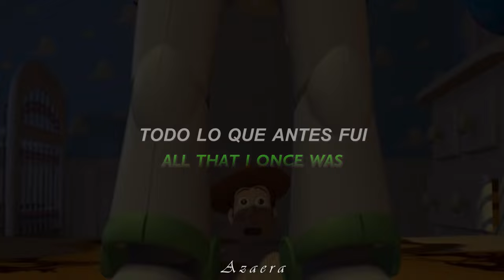El tema de Buzz Lightyear, cuando descubre que es un juguete 🚀|No Navegaré Nunca Más(Español/Lyrics)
🌹;;𝒏𝒖𝒆𝒗𝒂 𝒏𝒐𝒕𝒊𝒇𝒊𝒄𝒂𝒄𝒊𝒐۬𝒏
           - ̗̀ೃ.↳ 🌷;;   𝑊𝑒𝑙𝑐𝑜𝑚𝑒

¡Bienvenidos sean todos nuevamente a un nuevo video! El tema indiscutible de Buzz Lightyear, siempre ha sido "No Navegaré Nunca Más". Un tema con mucha relevancia en la trama, así como en el crecimiento de personaje de Buzz. Este bello y tan emblemático tema se puede apreciar en la escena en la que Buzz, descubre que es un juguete. Este tema en lo persona siempre me ha gustado, mucho siendo uno de mis temas favoritos de la sega de Toy Story.

Los colores de Buzz son morado, verde y blanco. ¿Las razones? Verde es el color favorito de John Lasseter, morado el favorito de su esposa, y blanco por el color del traje de que usaron los astronautas de las misiones Apollo.

⭞ 💭 ‧₊˚ ଽଽ : : :🍄 ( ꈍ꒳ꈍ)༉˚༄" ⌒.⌒.⌒.⌒.⌒.
-ˏ` 🌻..⃗. 🌼 .

𖧧.  ❲  ✿៹ Video: Toy Story
𖧧.  ❲  ✿៹ Editor: Premiere Pro
· · · · · · · · ╰ ꕀ⌗ 🍥 ๑*｡(❁ᴗ͈ˬᴗ͈)─╯@ᥣ᥆᥎ᥱ ! ✧

𖧧.  ❲  ✿៹ Nombre: No Navegaré Nunca Más
𖧧.  ❲  ✿៹ Idioma: Español
𖧧.  ❲  ✿៹ Artista: Ricardo Murguía
𖧧.  ❲  ✿៹ Género: Animación Fantasía Aventura Comedia
· · · · · · · · ╰ ꕀ⌗ 🍥 ๑*｡(❁ᴗ͈ˬᴗ͈)─╯@ᥣ᥆᥎ᥱ ! ✧

 : ¨·. · ꕤ⠈  ⏝͡⏝͡⏝͡⏝͡⏝͡⏝⏝⏝
   `· . .·ˊ﹫ Hastags  . . . . . . . ೃ✓ ❜. .

 : ¨·. · ꕤ⠈  ⏝͡⏝͡⏝͡⏝͡⏝͡⏝⏝⏝
   `· . .·ˊ﹫ Tang  . . . . . . . ೃ✓ ❜. .

: ¨·. · ꕤ⠈  ⏝͡⏝͡⏝͡⏝͡⏝͡⏝⏝⏝
   `· . .·ˊ﹫   . . . . . . . ೃ✓ ❜. .